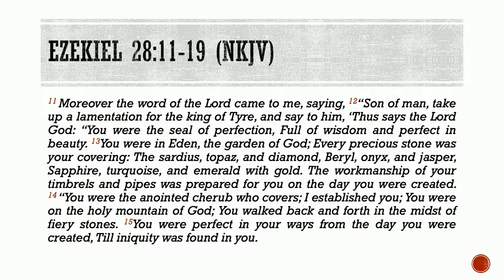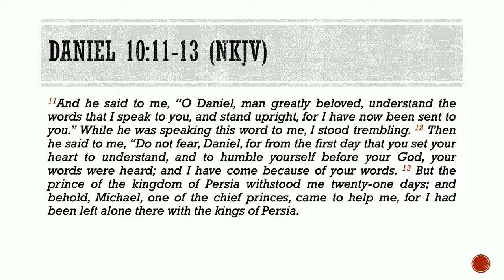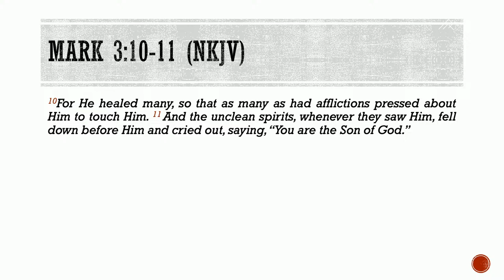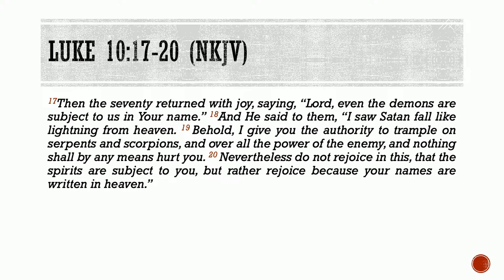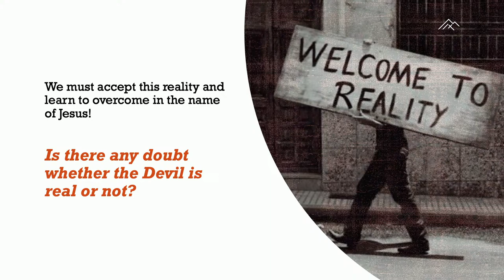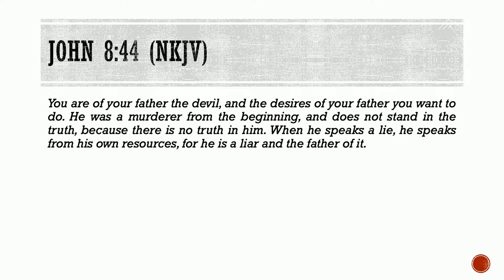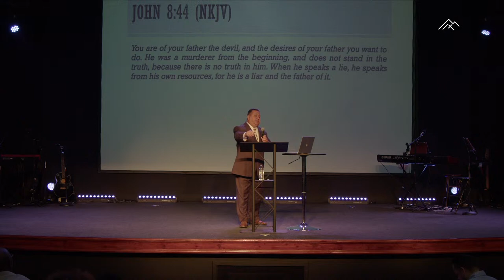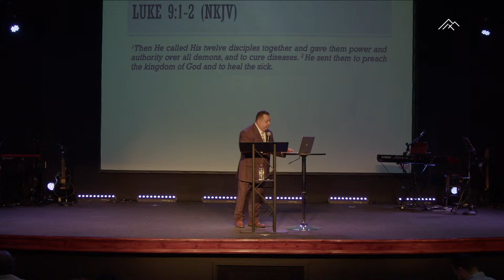Journey to Freedom Pt. 5 | Exposing the Unseen Enemy | Pastor George Vázquez | 03.17.24